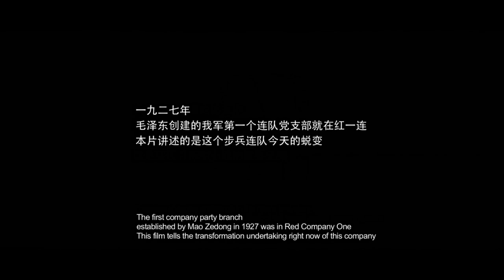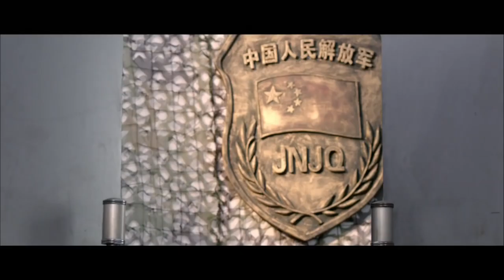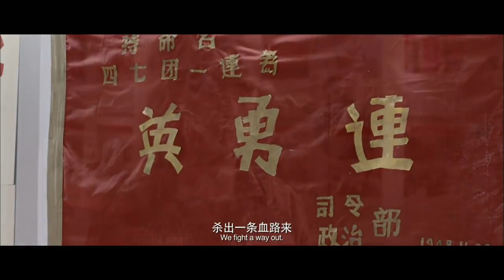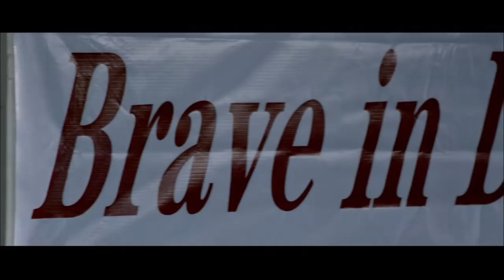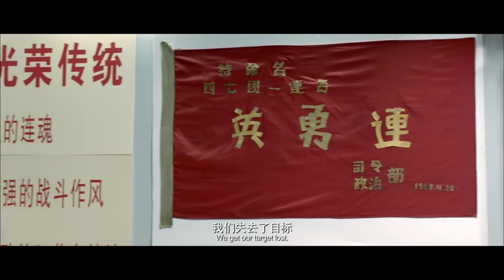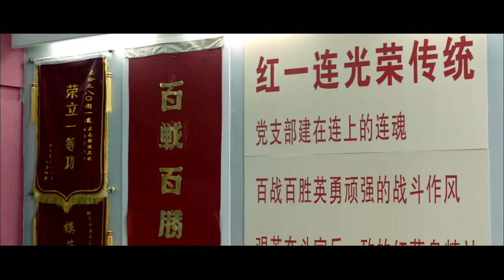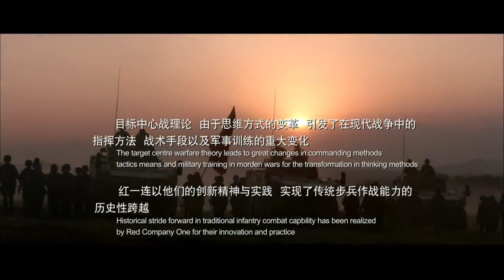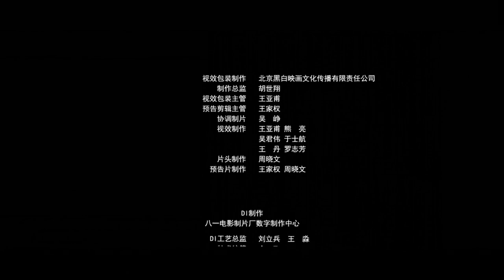Chinese Action Movie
Action, War